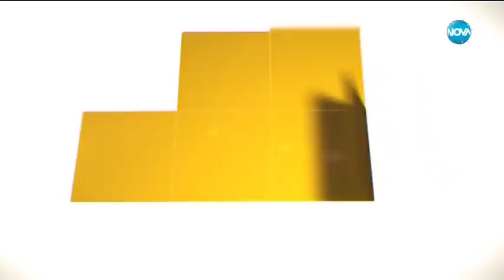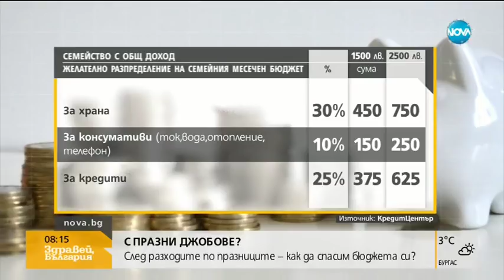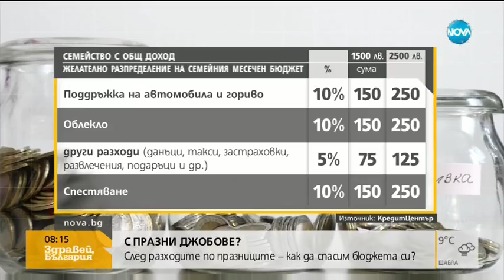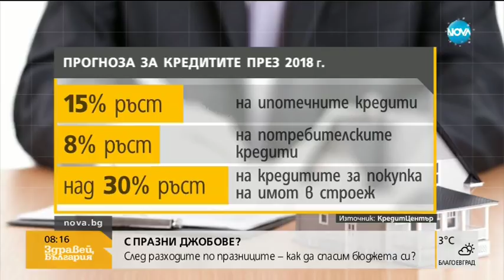Как да спасим бюджета до заплата - Здравей, България (02.01.2017г.)